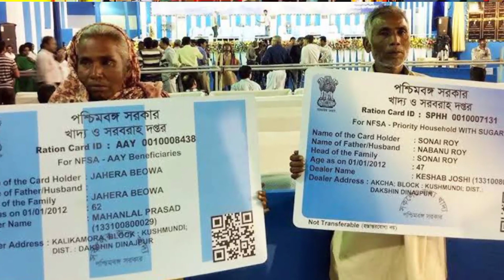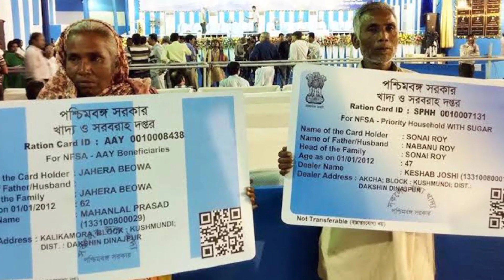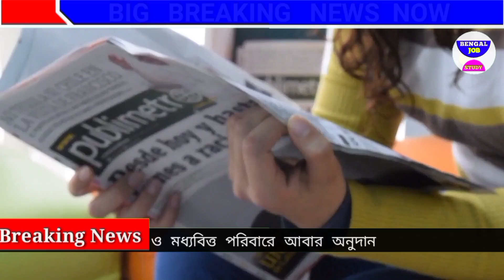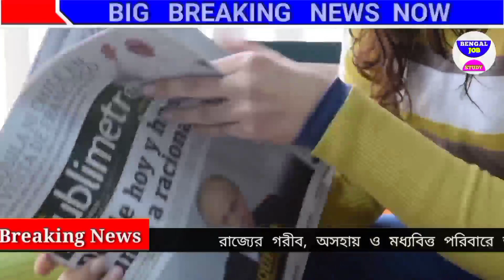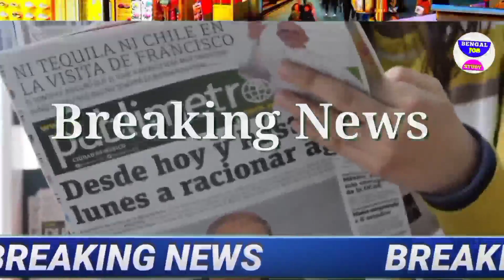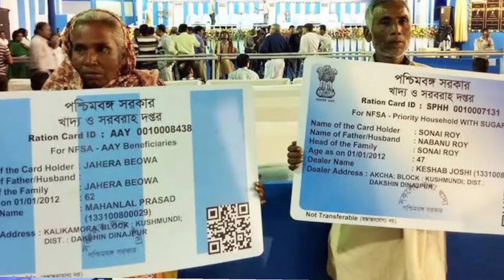আজকের বড়ো খবর🔥Today 1 August হাসপাতাল থেকে ঝাঁপ😳ফের স্কুল খুলছে বিরাট ঘোষণা মমতা BengalJobStudy0.2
আজকের বড়ো খবর🔥Today 26 June হাসপাতাল থেকে ঝাঁপ😳ফের স্কুল খুলছে বিরাট ঘোষণা মমতা  BengalJobStudy0.2আজকের বড়ো খবর🔥Today 26 June পশ্চিমবঙ্গে 68 লক্ষ রেশন বাতিক😳ফের স্কুল বন্ধ? লকডাউন BengalJobStudy0.2

আজকের বড়ো খবর🔥Today 26 June স্কুল খুলছে 5 কড়া নিয়ম😳দুর্যোগ ফের বন্যা ও ভূমিকম্প BengalJobStudy0.2

 বাজিমাত BengalJobStudy0.2আজকের  26 June স্কুল খুলছে 5 কড়া নিয়ম😳দুর্যোগ ফের বন্যা ও ভূমিকম্প BengalJobStudy0.2

আজকের 26 June

🥰 আমাদের সাথে কথা বলুন Facebook এ👇:-

Click 👆 করুন কথা বলুন👆

আজকের বড়ো খবর🔥Today 26 June বৃহস্পতিবার ফের বন্ধের ডাক  মমতা BengalJobStudy0.2 আজকের বড়ো খবর🔥

আজকের বড়ো খবর🔥Today 26 June বৃহস্পতিবার বাঁকুড়া কাঁপিয়ে ঘোষণা
📌 আপনাদের ওয়েবসাইট লিংক👇

(Online Education Teacher.Com)

উপরের লিঙ্কে মাধ্যমিকের  😳 ছাত্রদের মোবাইল স্কুল খুলছে BengalJobStudy0.2

আজকের বীন্দ্রনাথ  BengalJobStudy0.2আজকের বড়ো খবর🔥Today 26 June মহারাষ্ট্রে একের পর এক ঘটনা😳ফের টাকা মমতা স্কুল খুলছে BengalJobStudy0.2

 উত্তপ্ত ভারত😳 আবারো ভোট খবর  BengalJobStudy0.2

আজকের বড়ো খবর🔥Today 26 June বৃহস্পতিবার
আবহাওয়ার l BengalJobStudy0.2
🔥মমতা আজকের বড়ো খবর🔥Today 26 June বৃহস্পতিবার তুমুল কালবৈশাখী ঝড় 😳টাকা মমতা বাংলায় অনুদান মদিও খবর BengalJobStudy0.2
about this আজকের তাজা খবর খবর দিনভর আজকের আবহাওয়ার খবর আজকের সোনা রুপার দাম আজকের খবর আজকের today important news today news news bangla।

1) আজকের বড় খবর  Today 26 June বৃহস্পতিবার বিরাট বিপদ পড়লেন মমতা আজকে খবর news kolkata কলকাতা খবর আজ
2) আজকের  খবর  সংবাদ Today 26 June বৃহস্পতিবার শনিবার বিরাট বিপদ পড়লেন মমতা আজকে খবর আজ news west bengal kolkata
3) আজকের বড় খবর  Today 26 June বৃহস্পতিবার বিরাট বিপদ পড়লেন মমতা দেশের সব থেকে বড় খবর আজ news today
Today 26 June বৃহস্পতিবার আজকের বড় খবর আজকের খবর বড় খবর
4) আজকের বড় খবর  Today 26 June বৃহস্পতিবার শনিবার মোদিকে জব্দ সুপ্রিম কোর্ট ভোট 1 আসনে কে জিতছে
5) আজকের বাছাই করা খবর  live মমতাআজ এইস্তাহার প্রকাশ মমতা ভাঙ্গা পায়ে Today 26 June বৃহস্পতিবার latest
6) আজকের খবর দেশজুড়ে সুখবর পুরুলিয়ায় গর্জে উঠলেন মমতা ভাঙ্গা পায়ে Today 26 June বৃহস্পতিবার  খবর আজকের
7) বড় খবর  ভোটের মমতা vs শুভেন্দহুইল চেয়ারে মমতা Today 26 June বৃহস্পতিবার saturday খবর আজকের বাংলা
8) আজকের লকডাউন সম্পর্কিত বড় খবর  আরো বিপদ বাড়লো মমতার Today 26 June বৃহস্পতিবার latest update today update আজ খবর ভোট খবর mamata
9) আজকের বড় খবর  হলদিয়া তে প্রধানমন্ত্রী Today 26 June বৃহস্পতিবার latest update today latest update আজকের খবর
10) দেশের সবথেকে বড় খবর  রাজ্য বাজেট Today 26 June বৃহস্পতিবার latest updateদেশের সবথেকে বড়ো খবর 1 হাজার পুজোয়
11) আজকের বড় খবর  Today 26 June বৃহস্পতিবার শনিবার latest update দেশেরসংবাদ  today October খবর latest update দেশের সবথেকে বড়ো খবর আজকের তাজা খবর jio latest offer
13) আজকের বড় খবর  Today 26 June বৃহস্পতিবার saturday latest update today update bengal jo inb study 0.1
14) আজকের বড় ঘোষণাদেশের সবথেকে বড়ো খবর. today sharing tech sharing bengal job study 0.1 update দেশের সবথেকে বড়ো খবর 1 আগস্ট খবর আজকের তাজা খবর বাংলা খবর আজকের পশ্চিমবঙ্গের খবর
15) প্রচন্ড গতিতে এগিয়ে আসছে ভারী বৃষ্টি পশ্চিমবঙ্গ এবং বাংলাদেশের কোন জেলাগুলোতে হতে পারে
16)এবার ১৫০ কিমির বেগ নিয়ে প্রবল গতিতে ধেয়ে আসছে ভারী বৃষ্টি, কালবৈশাখী এবং ঘূর্ণিঝড়

1) পশ্চিমবঙ্গের আবহাওয়ার খবর
2) বাংলাদেশের আবহাওয়ার খবর
3) bangladesh weather report
4) today weather report
5) আবহাওয়ার খবর আজকের
6) west bengal weather report
Kolkata weather
Howrah weather
Hooghly weather
Bankura weather
Purulia weather
Birbhum weather
Murshidabad weather
Medinipur weather
Darjeeling weather
Jalpaiguri weather
Coochbehar weather
Bangladesh weather
Dhaka weather
Khulna weather
Borisal weather
Rajshahi weather

BengalJobStudy
BengalJobStudy 0.2
BengalJobStudy0.2

Non-profit, educational or personal use tips the balance in favor of fair usআজকের বড়ো খবর🔥Today 26 June বৃহস্পতিবার HS পরীক্ষার রিভিউ তারিখ দেখুন  😳 ঝড়ে মৃত্যু কলকাতায় Bengaljobstudy0.2